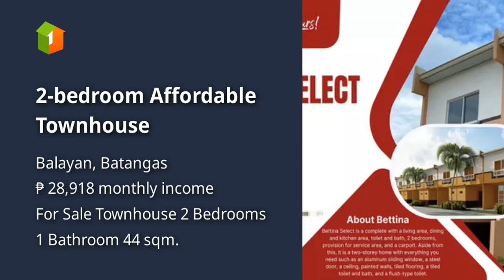2-bedroom Affordable Townhouse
2-bedroom Affordable Townhouse

Price: ₱ 1,865,000
House Type: Townhouse
Number of Bedrooms: 2
Number of Bathrooms: 1
House Floor Area in sqm: 44 sqm.
Lot Area in sqm: 36 sqm.
Number of Floors: 2
Number of Car Parking Spaces: 1